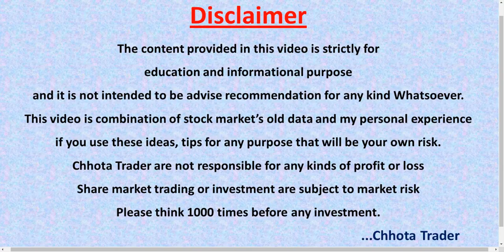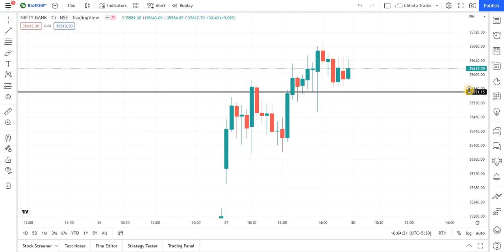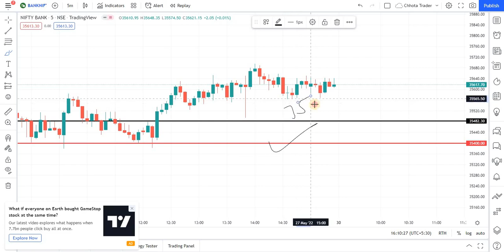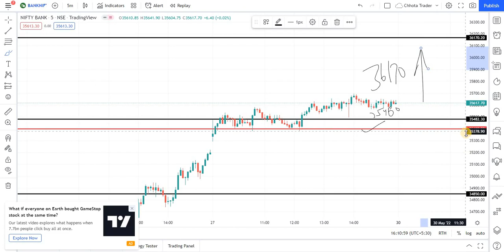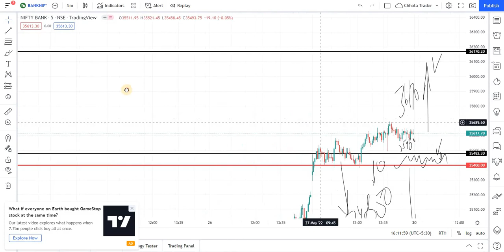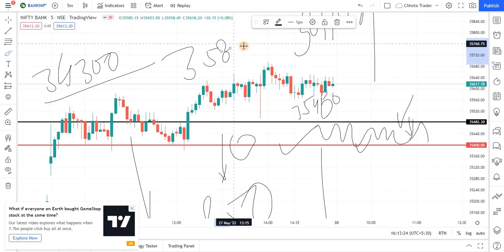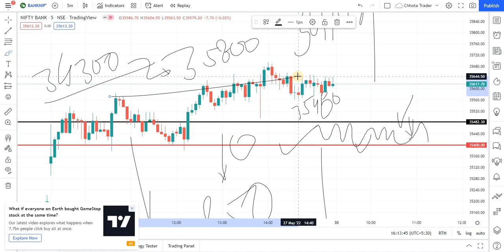अबकी बार, आर पार | Banknifty options for tomorrow | Bank nifty Tomorrow | 30 May 2022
Queris Solved-
bank nifty,
bank nifty prediction for Monday 30 May 2022
bank nifty prediction for 30 May 2022
bank nifty prediction for 30 May 2022 Monday
nifty analysis,
bank nifty analysis for 30 may,
nifty analysis for 30 may,
bank nifty analysis for tomorrow,
nifty prediction,
nifty tomorrow,
bank nifty tomorrow 30 may 2022,
banknifty analysis,
banknifty analysis for Monday,
bank nifty tomorrow prediction 30 may 2022,

Key Points -

1. Equity Trading (Swing, BTST, Short & Long )
2. Daily Strategy of Option Trading
3. Nifty/Bank Nifty Premium Prediction
4. Option Chain Analysis
5. Daily Trading Strategy
6. Technical Analysis & Many More

प्रमुख बिंदु -

1. इक्विटी ट्रेडिंग (स्विंग, बीटीएसटी, शॉर्ट एंड लॉन्ग)
2. ऑप्शन ट्रेडिंग की दैनिक रणनीति
3. निफ्टी/बैंक निफ्टी प्रीमियम भविष्यवाणी
4. विकल्प श्रृंखला विश्लेषण
5. दैनिक ट्रेडिंग रणनीति
6. तकनीकी विश्लेषण और बहुत कुछ